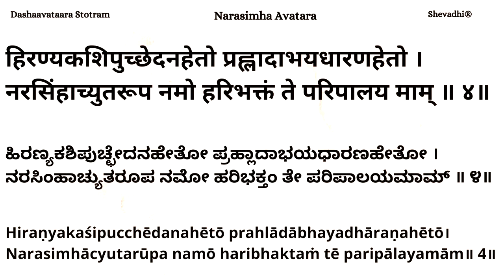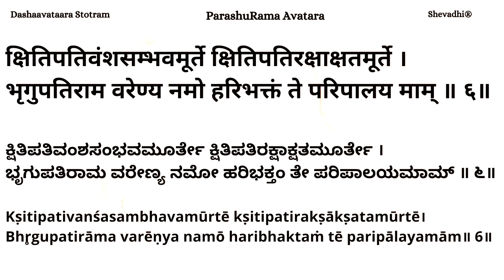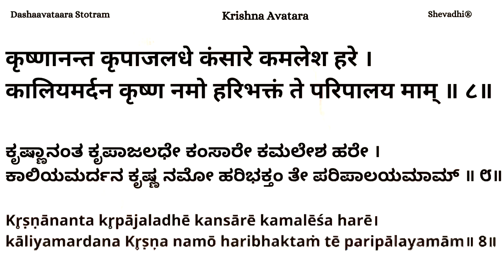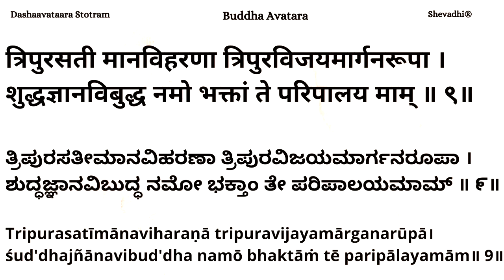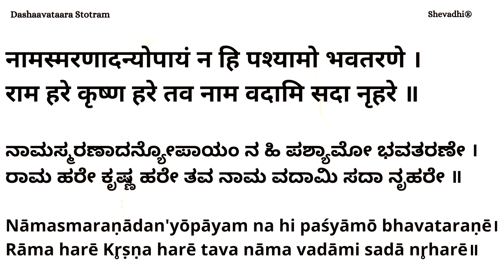Dashavatara Stotra Geetha with Lyrics in Sanskrit, Kannada & English | Shevadhi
@Shevadhipresents Dashavatara Stotra Geetha sung by accomplished singer Smt. Jyothi Ramesh in her melodious voice. Lyrics are given in Samskritam, Kannada, and English languages to assist those interested in learning this Stotram.

@Shevadhi wishes you all safety, health, and happiness. Hari Om.